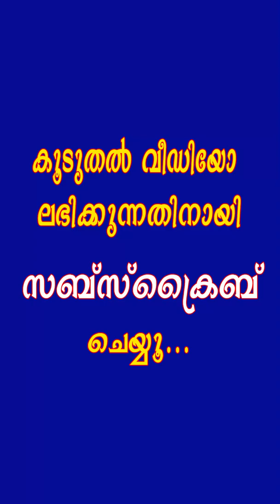ഈ സുന്ദരികൾ കൊള്ളാല്ലോ 😜 കിടിലൻ പെർഫോമൻസ് 👌 Malayalam Funny Tiktok Videos | Malayalam Roposo Videos